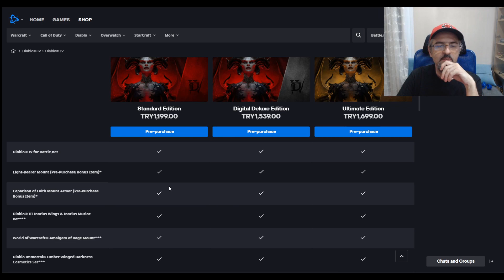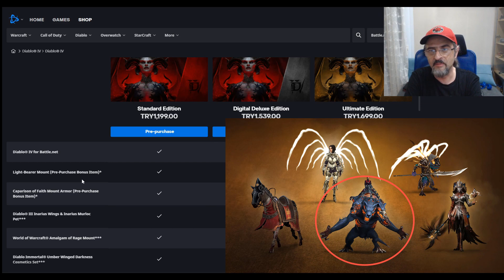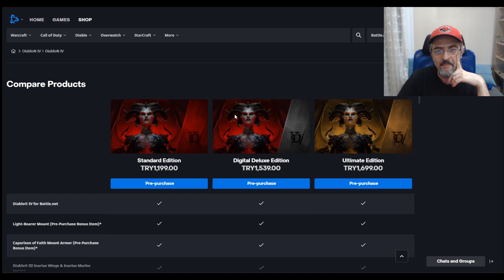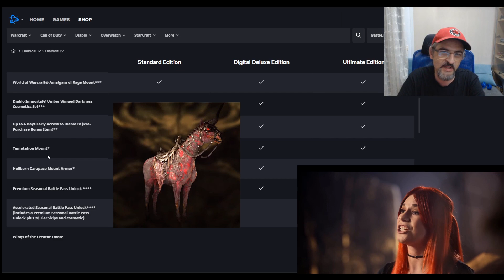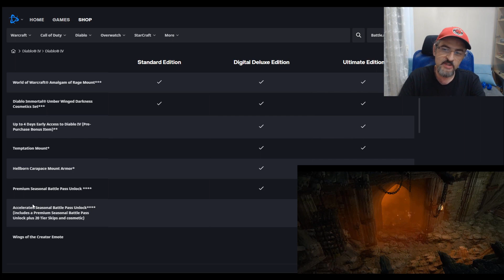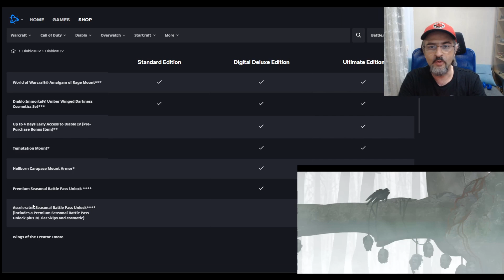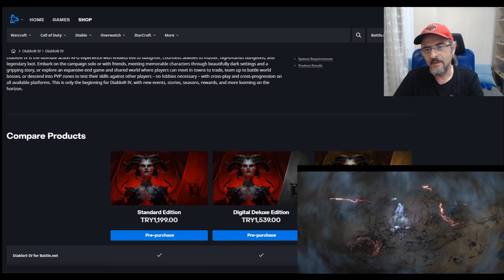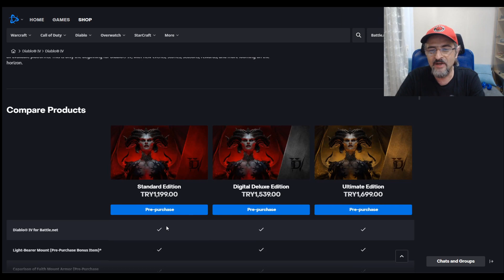Diablo 4: Hangi sürümü satın almak en uygun? (Seçeneklerin incelenmesi)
00:00 Giriş
01:32 Konsol vs Bilgisayar
03:32 Standart edition
05:54 Deluxe edition
09:00 Sezon ve Battle pass
11:45 Ultimate edition
13:55 Duello içerik planı